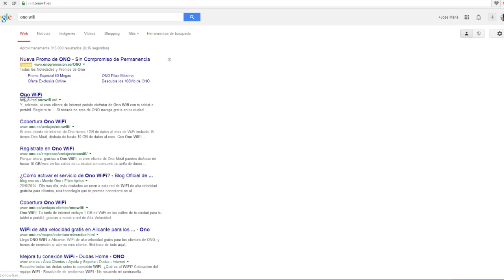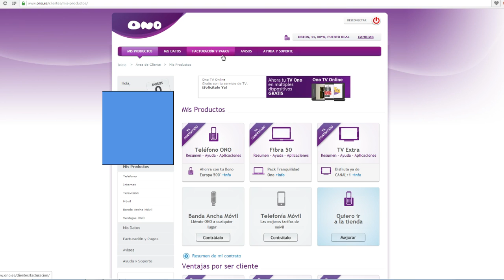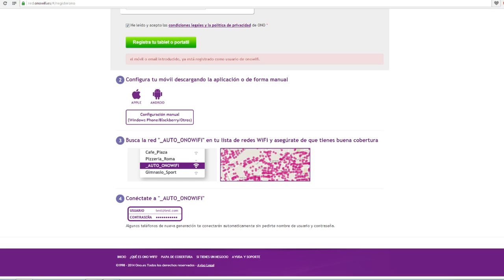Como conectarse a red Auto_ONOWifi y deshabilitar la señal en tu modem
Espero que os sirva de ayuda ya que para los usuarios de ono como yo veo que es una información que todos deberíamos tener.